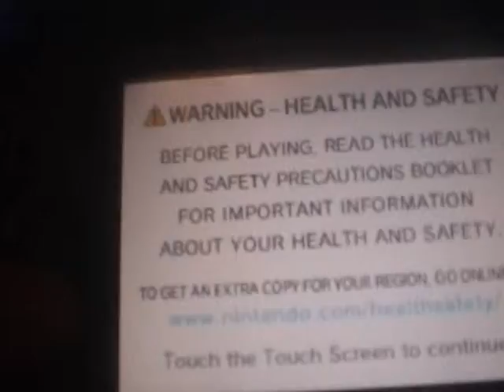pikachu colored pichu event US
i just got the pichu today and it will go to hearts gold or soul silver when i get it
if anyone wants to battle me i'm on during the week ends
(hurray for people with no lives that can give you this!)